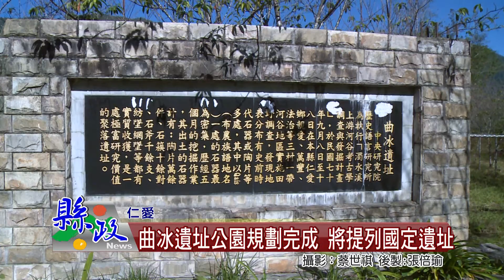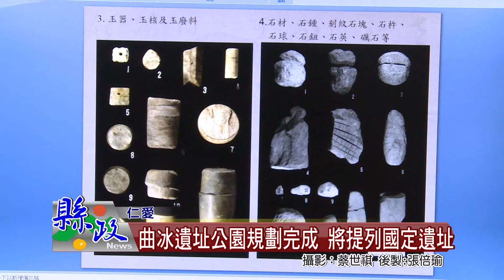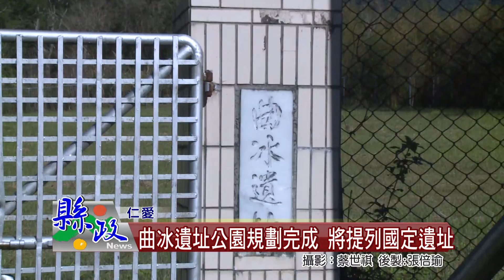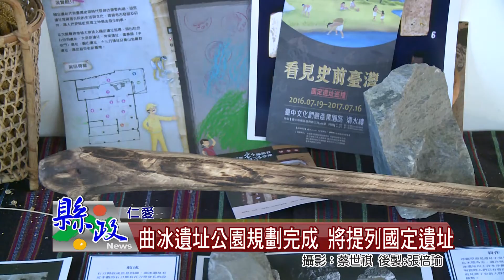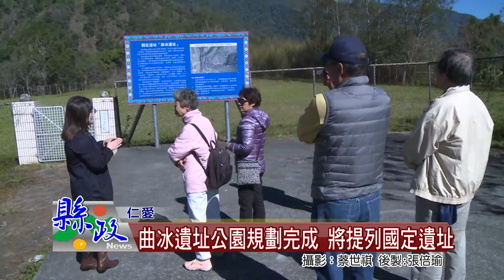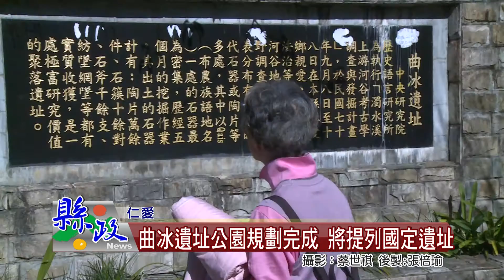曲冰遺址公園規劃完成 將提列國定遺址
有4000年歷史的「曲冰遺址」，發現迄今歷經34個年頭，在縣府文化局持續努力下，業已完成曲冰遺址公園規劃，後續將持續辦理細部設計，並全力爭取提升為國定遺址。文化局未來將朝研究保存、觀光發展及鄉土教學基地等3大面向規劃保存該珍貴文化資產。